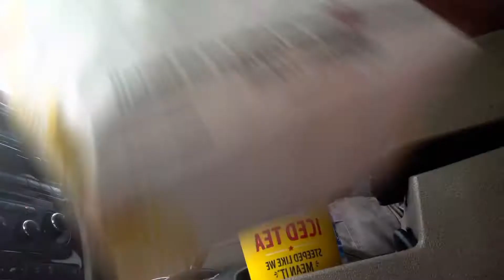I got a hole